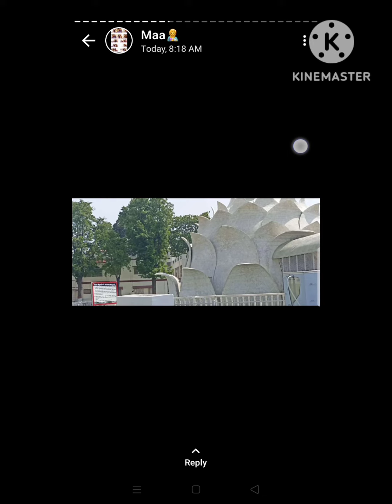Hastinapur vlog , Hastinapur a historical place of India, places where we visited....